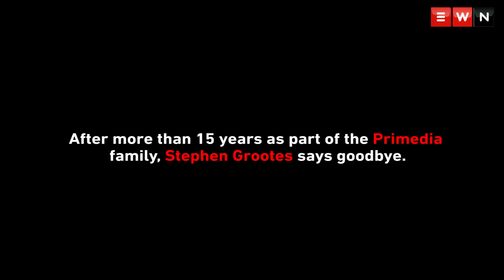EWN bids Stephen Grootes an emotional farewell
After more than 15 years as part of the Primedia family, Stephen Grootes says goodbye. The EWN newsroom surprises him with fond  farewell messages during his last show on 702.